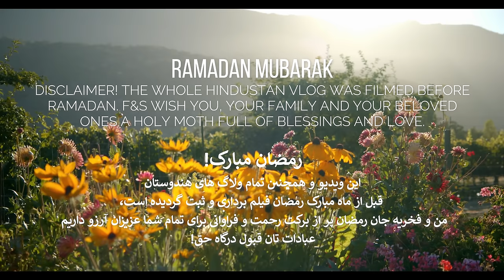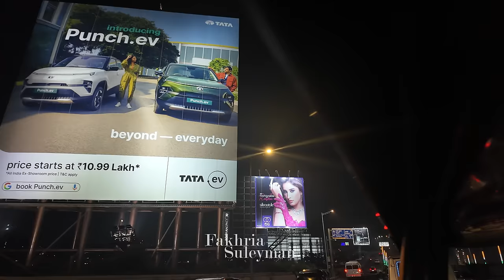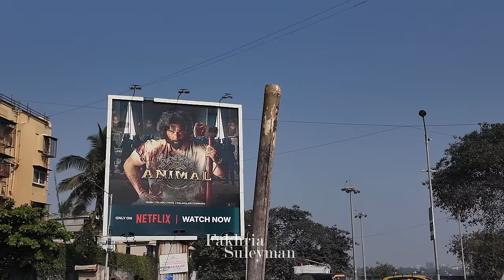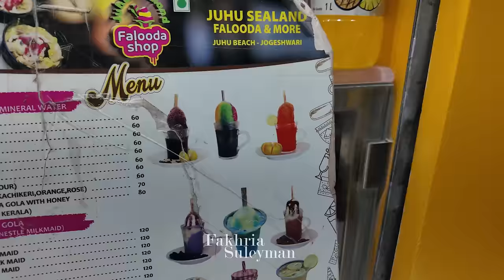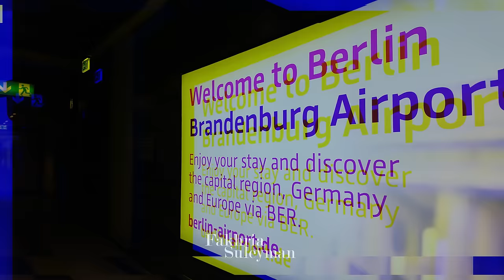ALL OF A SUDDEN IN EGYPT? - PART 9 | FAKHRIA & SULEYMAN | هندوستان ولاگ | فخریه و سلیمان